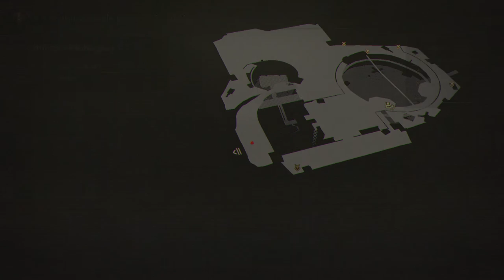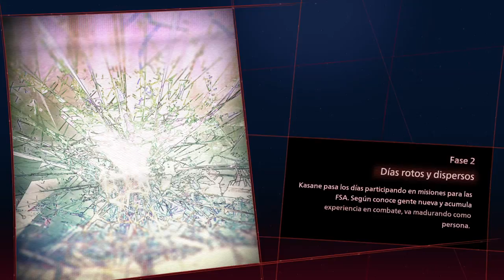Scarlet Nexus - cap.2 - El amuleto...